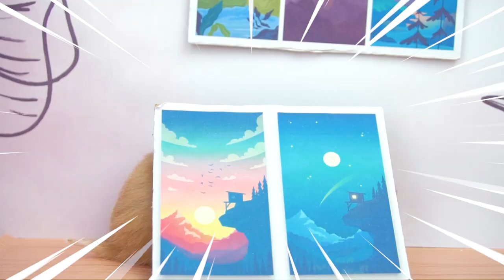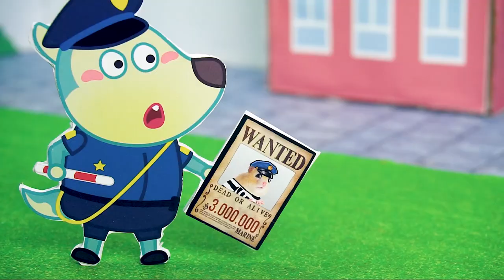Hamster!!! Wolf Misses Mom - Wolf Comes Back Home